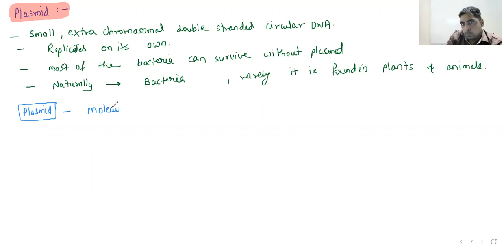NCERT || BIOTECHNOLOGY LECTURE 2 || Easy Way || Sunil Kumar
Hi friends, here I am with another video.
This video will help in understanding
My Channel’s Playlist for NEET Aspirants
My Instagram handle for Personal query and live chatting